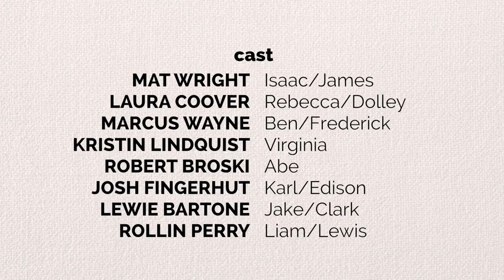Wigs • The Pee Kid [ep. 103]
A mischievous kid threatens to derail Virginia's first real gig for her troupe.